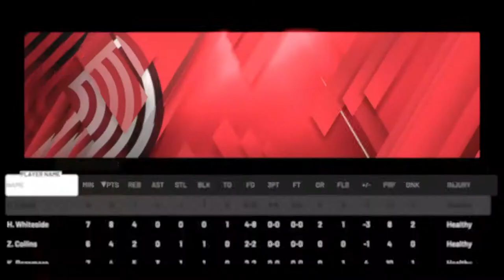NBA 2K20 MyCareer - Dame Time [12]